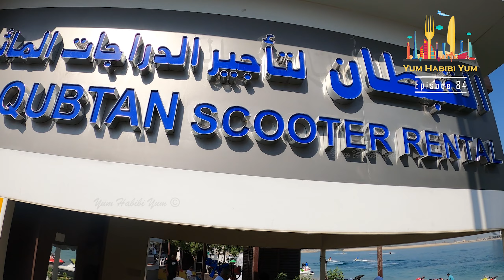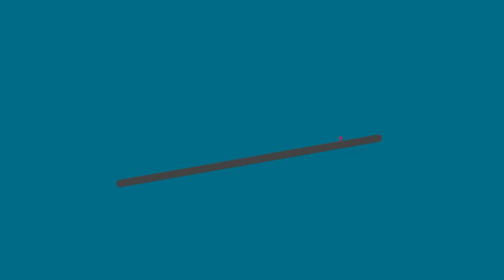UAE National DAY 50*50*50 Offer. Celebrate the day with Yum Habibi Yum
Yum Habibi Yum team visited the Swan lake which is located in Hatta, Hatta is located 130km south-east of central Dubai & Hatta is a popular destination for families for outdoor activities.

Alqubtan Jet Ski rental can provide you and your loved ones with a day full of adventure and fun without having to own one.

In Sharjah's mamzar Beach, Al Qubtan Jet Ski Rental Service is available. This Unique Jet Ski Experience will provide you with a thrilling day out. Rent jet ski for a thrilling ride. The ideal weather allows for a wide range of outdoor activities, and Al Qubtan Jet Ski is an excellent alternative for people who want to try their hand at water extreme sports for the first time. You are about to embark on a fantastic journey. You can photograph anything and keep a record of it.

Reservation required.  please call and book before you go.